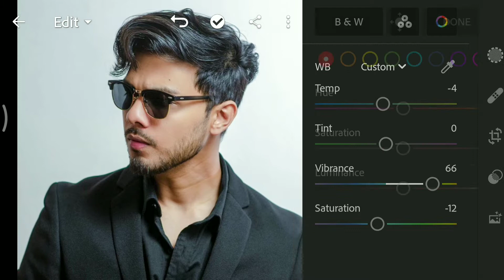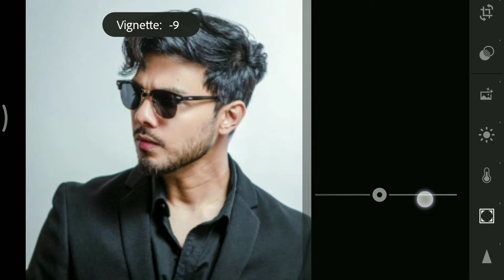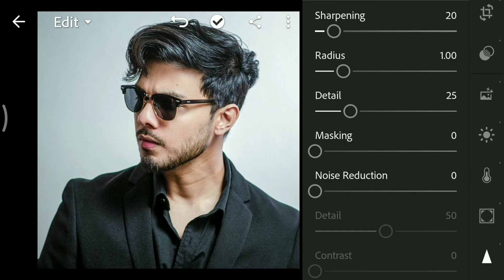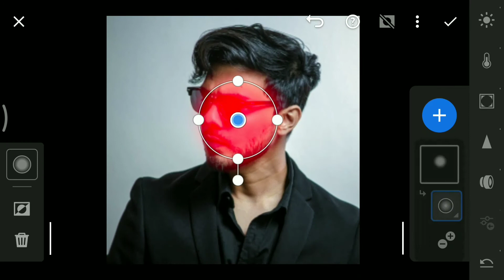How To Create Details In Photo Like Vijay Mahar | Lightroom Mobile New Editing Tricks | Itx_satyam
So guys Aaj Ki iis Video Mein Meine Aapko Photo Meine Details Create Karna Sikhaya Hai Lightroom Mobile Se Ummid Karta Hu Aapko Ye Video Pasand Aayegi Thank You so much 🙏

Cover topics :

1. Lightroom mobile face editing tricks
2. Vijay Mahar Photo Editing Tutorial
3. Vijay mahar editing tricks
4. Lightroom mobile photo retouching tutorial
5. Lightroom editing kaise kare

Important Videos -✔️

🚨Important Notice 🚨